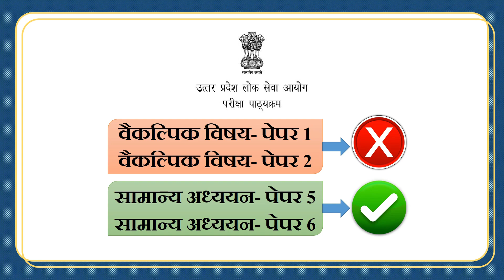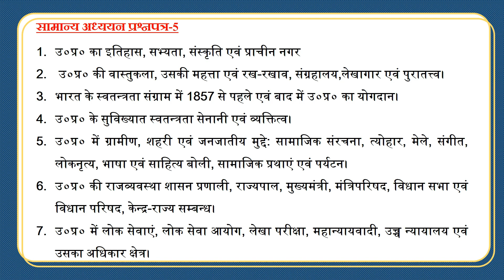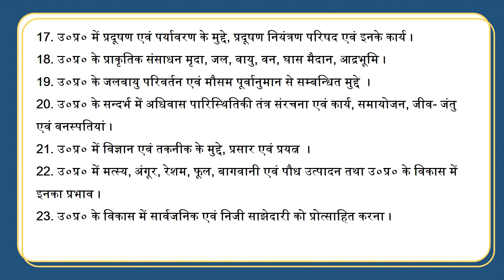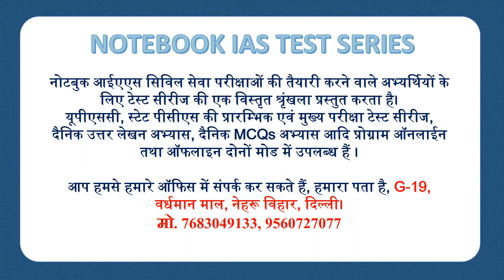UP PCS EXAM CHANGED SYLLABUS & EXAM PATTERN | ALL INFORMATION | NOTEBOOK IAS